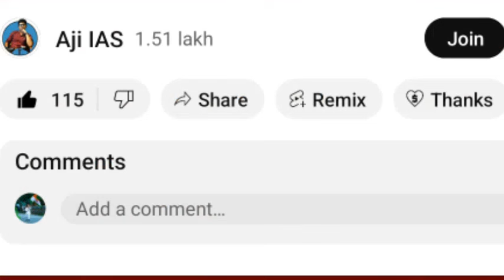கோவையில் பாஜக வாக்குறுதிக்கு குவிந்த ஆதரவு வெற்றியை நெருங்கிய அண்ணாமலை வேதனையில் திமுக அதிமுக ?